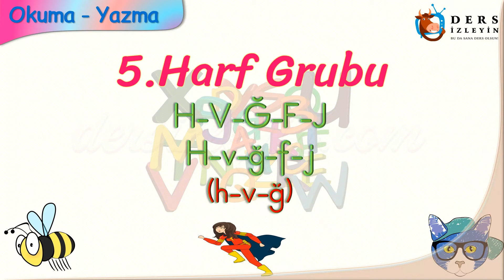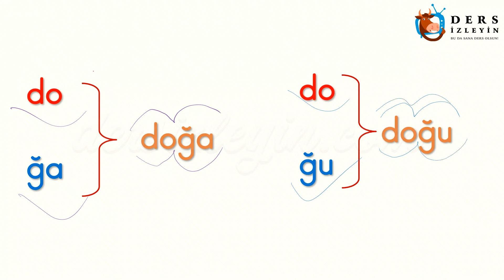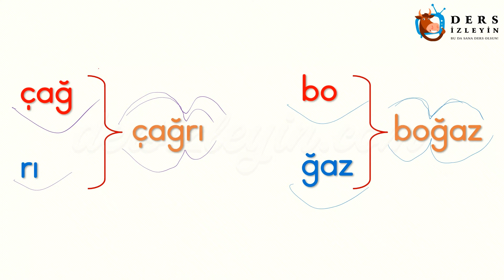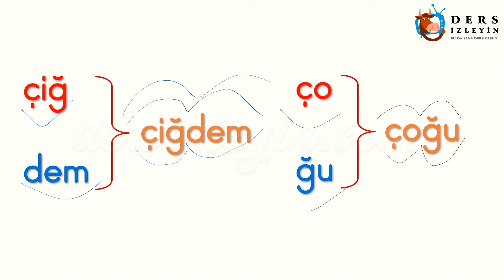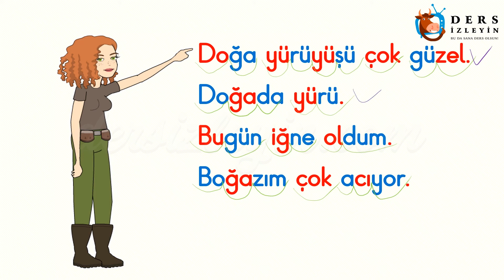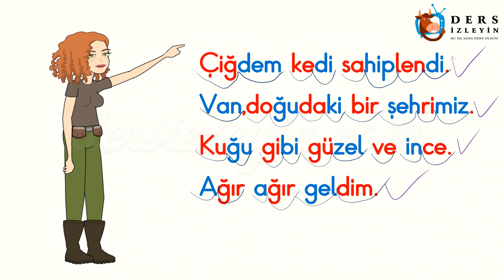h - v - ğ SESLERİNİ BİRLEŞTİRELİM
ilkokul 1.sınıflar için hazırlanan bu videomuzda H - V - Ğ seslerini birleştireceğiz. Konunun videosunu öğrencinizle izleyerek öğrencinizin okuma yazma konusunda ilerlemesini temin edebilirsiniz. İyi dersler.